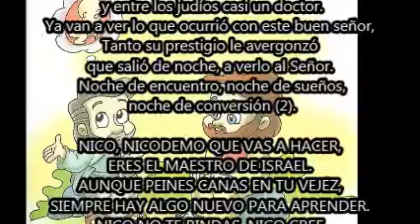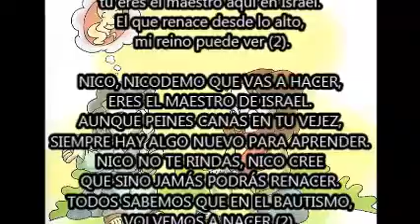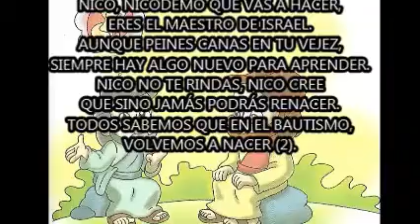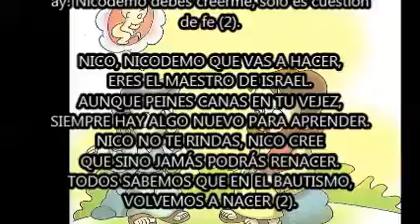NICODEMO - Padre Néstor Gallego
Era un fariseo como el mejor,
 y entre los judíos casi un doctor.
Ya van a ver lo que ocurrió con este buen señor,
Tanto su prestigio le avergonzó
que salió de noche, a verlo al Señor.
 Noche de encuentro, noche de sueños,
 noche de conversión (2).

NICO, NICODEMO QUE VAS A HACER,
ERES EL MAESTRO DE ISRAEL.
AUNQUE PEINES CANAS EN TU VEJEZ,
SIEMPRE HAY ALGO NUEVO PARA APRENDER.
NICO NO TE RINDAS, NICO CREE
QUE SINO JAMÁS PODRÁS RENACER.
TODOS SABEMOS QUE EN EL BAUTISMO,
VOLVEMOS A NACER (2).

Se que tú has venido para enseñar,
nadie puede hacerlo si no eres tú.
Quien es capaz de actuar así,
si Dios no está con él.
Mi querido amigo debes saber,
tú eres el maestro aquí en Israel.
El que renace desde lo alto,
 mi reino puede ver (2).

¿Cómo un hombre viejo puede nacer,
 si con su mamá no puede volver?.
Quiero saber cómo hay que hacer si ya nací una vez,
aunque sople el viento nunca sabrás.
Ni de dónde viene ni a dónde va,
ay! Nicodemo debes creerme, solo es cuestión de fe (2).

Nicodemo
Había entre los fariseos un hombre llamado Nicodemo, que era uno de los notables entre los judíos.
Fue de noche a ver a Jesús y le dijo: «Maestro, sabemos que tú has venido de parte de Dios para enseñar, porque nadie puede realizar los signos que tú haces, si Dios no está con él».
Jesús le respondió: «Te aseguro que el que no renace de lo alto no puede ver el Reino de Dios.»
Nicodemo le preguntó: «¿Cómo un hombre puede nacer cuando ya es viejo? ¿Acaso puede entrar por segunda vez en el seno de su madre y volver a nacer?».
Jesús le respondió: «Te aseguro que el que no nace del agua y del Espíritu no puede entrar en el Reino de Dios.
Lo que nace de la carne es carne, lo que nace de Espíritu es espíritu.
No te extrañes de que te haya dicho: «Ustedes tienen que renacer de lo alto».
El viento sopla donde quiere: tú oyes su voz, pero no sabes de dónde viene ni a dónde va. Lo mismo sucede con todo el que ha nacido del Espíritu».
«¿Cómo es posible todo esto?», le volvió a preguntar Nicodemo.
Jesús le respondió: «¿Tú, que eres maestro en Israel, no sabes estas cosas?
Te aseguro que nosotros hablamos de lo que hablamos de lo que sabemos y damos testimonio de lo que hemos visto, pero ustedes no aceptan nuestro testimonio.
Si no creen cuando les hablo de las cosas de la tierra, ¿cómo creerán cuando les hable de las cosas del cielo?
Nadie ha subido al cielo, sino el que descendió del cielo, el Hijo del hombre que está en el cielo.
De la misma manera que Moisés levantó en alto la serpiente en el desierto, también es necesario que el Hijo del hombre sea levantado en alto,
para que todos los que creen en él tengan Vida eterna.
Sí, Dios amó tanto al mundo, que entregó a su Hijo único para que todo el que cree en él no muera, sino que tenga Vida eterna.
Porque Dios no envió a su Hijo para juzgar al mundo, sino para que el mundo se salve por él.
El que cree en él, no es condenado; el que no cree, ya está condenado, porque no ha creído en el nombre del Hijo único de Dios.
En esto consiste el juicio: la luz vino al mundo, y los hombres prefirieron las tinieblas a la luz, porque sus obras eran malas.
Todo el que obra mal odia la luz y no se acerca a ella, por temor de que sus obras sean descubiertas.
En cambio, el que obra conforme a la verdad se acerca a la luz, para que se ponga de manifiesto que sus obras han sido hechas en Dios».